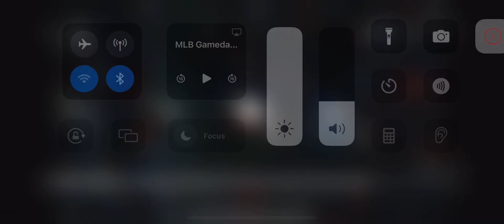Wilyer Abreu 2 Run Home Run (10th Home Run Of 2024)